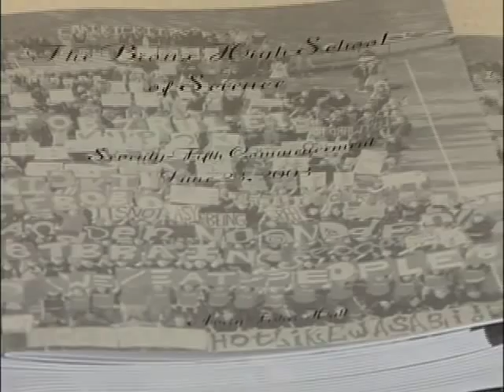75th Conmencement of the Bronx High School of Science NYC 2003 Videographer NY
75th Commencement of the Bronx High School of Science NYC 2003 Videographer NY.  The video was recorded by the videographer and photographer of Forever Video.

For your convenience, we organize our weddings, birthday parties, or special event videos into different playlists. Playlists are composed of similar or related videos on a particular subject.

Indian wedding and event videos that our videographers and photographers did in Toronto/GTA, Ontario：